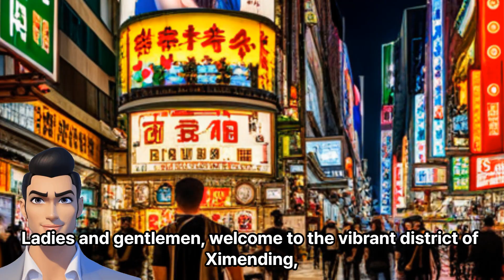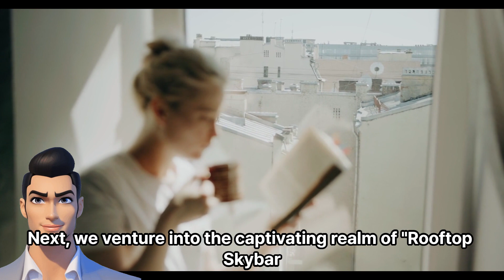Top 3 nightlife destinations in Ximending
Ladies and gentlemen, welcome to the vibrant district of Ximending, where the nights come alive and fun never sleeps! As your enthusiastic tour guide, I'm here to unveil the top three nightlife destinations that will ignite your senses and leave you begging for more!

First up, let's dive into "Club Neon." Prepare to be mesmerized by the neon lights and electrifying beats that pulse through this venue. With a dance floor that feels like an explosion of energy and a DJ who knows how to keep the party going, you'll be transported to a world where time stands still and inhibitions vanish. So get ready to dance like nobody's watching and create memories that will last a lifetime!

Next, we venture into the captivating realm of "Rooftop Skybar." Prepare to be whisked away to the clouds as you ascend to the top of one of Ximending's trendiest buildings. Marvel at the breathtaking panoramic views of the city skyline while sipping on innovative cocktails crafted by talented mixologists. Let the music set the tone as you unwind in this stylish oasis, where the atmosphere is as dazzling as the starry night sky.

Last but certainly not least, we arrive at "Street Night Market Extravaganza." Indulge your taste buds and immerse yourself in a sensory wonderland filled with mouthwatering street food, vibrant displays, and a bustling atmosphere that will captivate your senses. As the night market comes to life, you'll witness the convergence of tantalizing aromas, lively street performances, and a treasure trove of unique and quirky vendors. Prepare to feast, bargain, and soak up the local culture in this exhilarating whirlwind of colors and flavors.

So, my adventurous friends, whether you're a party animal, a connoisseur of breathtaking views, or a foodie seeking culinary delights, Ximending has it all. Get ready to embark on an unforgettable nightlife journey that will leave you breathless and craving for more. Let's make memories that will shine brighter than the city lights themselves. Cheers to an unforgettable night in Ximending!